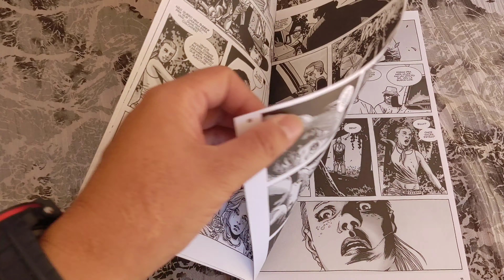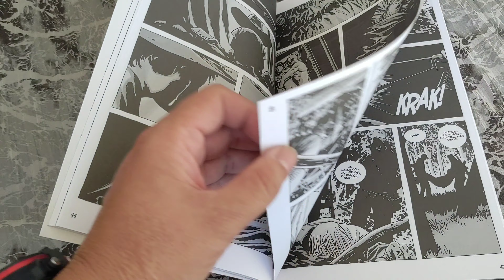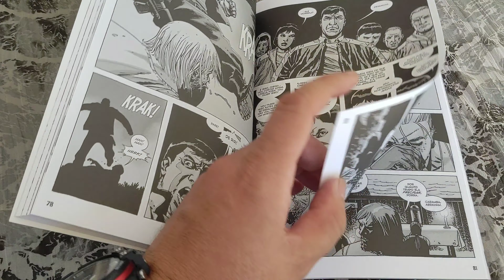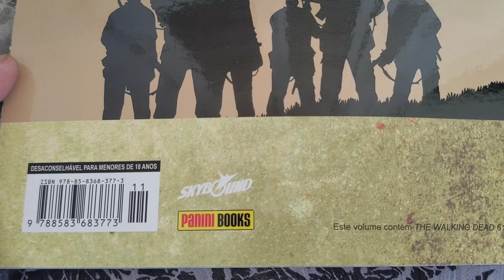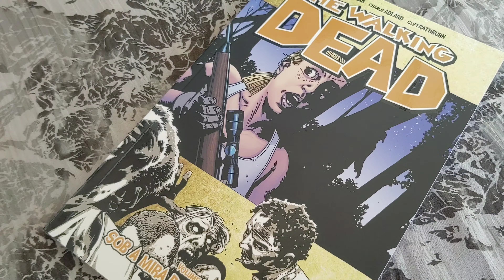The Walking Dead vol. 11 "Sob a Mira dos Caçadores" (fev/2019) Folheando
The Walking Dead vol. 11 "Sob a Mira dos Caçadores" fevereiro/2019, Publicação em 32 edições. 148 pág. Histórias originalmente publicadas em The Walking Dead 61-66 (mai-out2009).
Robert Kirkman - Charlie Adlard - Cliff Rathburn
Capa cartão com verniz de reserva e miolo offset p&b.
Skybound Entertainment
Panini Editora
* Overview *